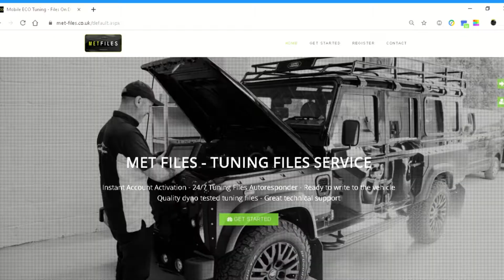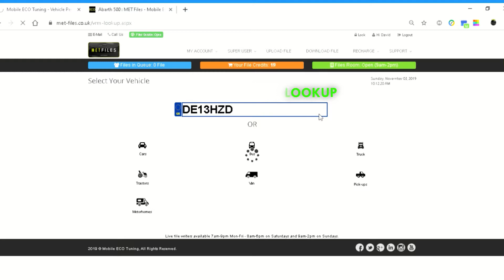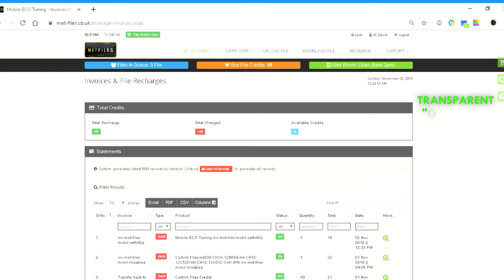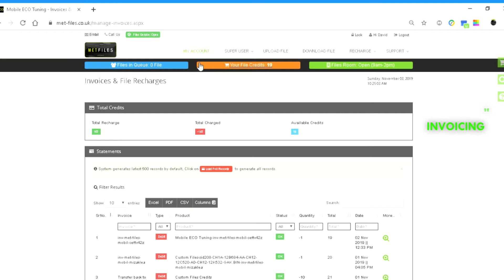Met files - take a look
A brief insight on to our tuning file portal including the 24/7 auto respond